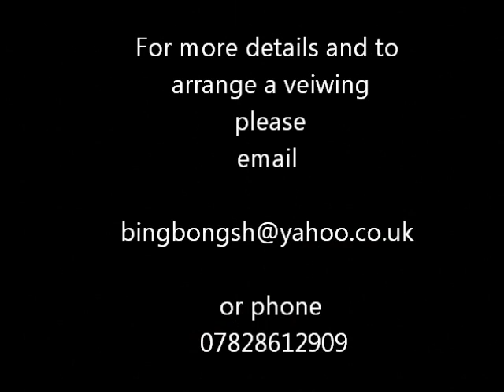For Sale 16.1hh 5 yr old IDxTB by 'The Do Ron'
you might want to turn the sound down, the wind was wild that day so its a bit noisey
perfect hunting horse
dressage potential (not my thing)
jumped up to 105cm scope to go higher
competed up to 90cm
won or placed every time out in ridden hunter showing classes
reserve champion working hunter at the hunt show at rowallan a few weeks ago
done schooling nights at kingsbarn and SNEC and ingliston.
used to busy show atmospheres and boucey castles and big crowds.
used to dogs and noisey children
happy hacker, stops to chat to bikers, dog walkers and children and stands patiently.
safe on the roads
used for hearding cows into sheds in the summer and
stabled on a busy farm so used to tractors etc

comes to call to be caught, good doer will live in or out with shelter and rugs

good to clip and load

vaccinated, passported, microchiped, worm count is zero

can not express how sad i am to have to sell this horse i have owned him since he was 14 months old and he has been the easiest youngster to break i have ever  had

for sale through no fault of his own. homes will be vetted

 no time wasters please